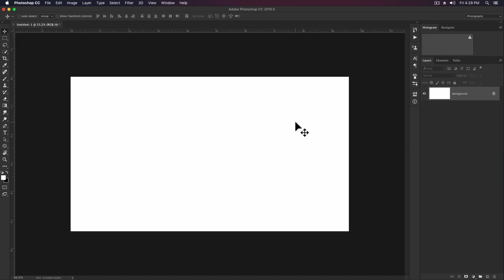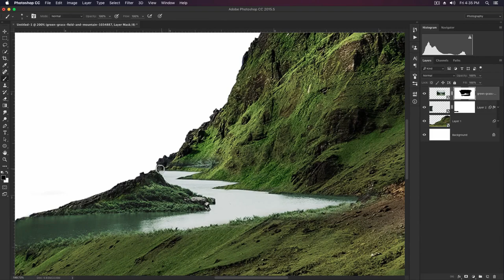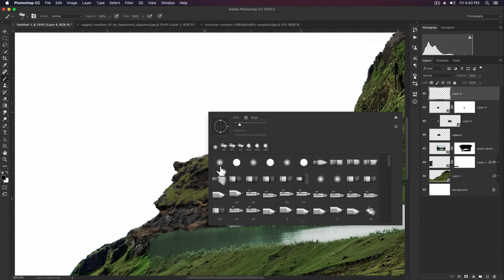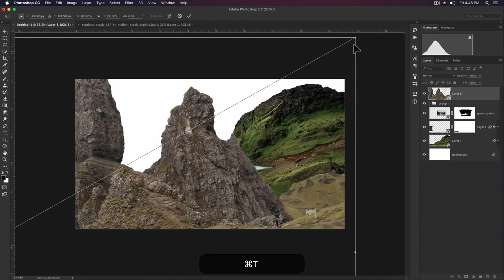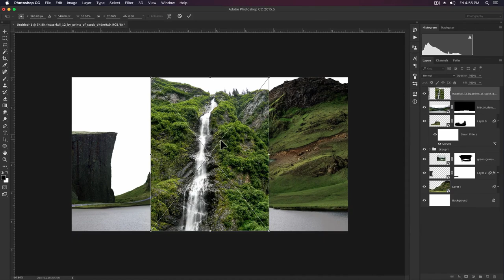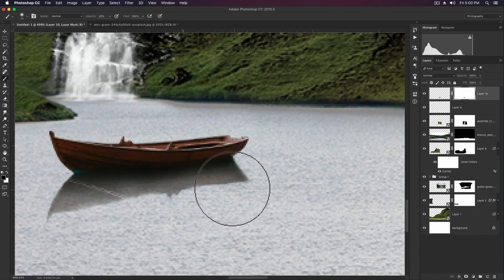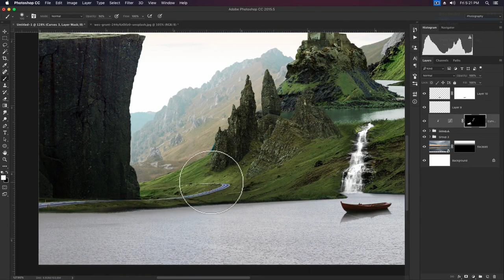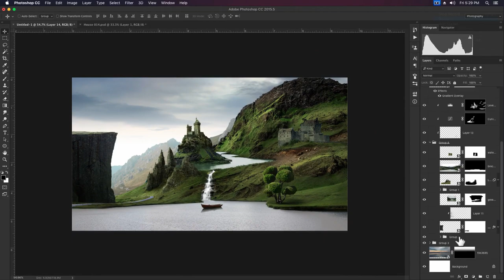How to Create Realistic matt_painting in Photoshop !! Manipulation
Hi,
Friends

Download Latest Tutorial PSD File [ Any 4 PSD in 1 month ] [ just INR159/- ]